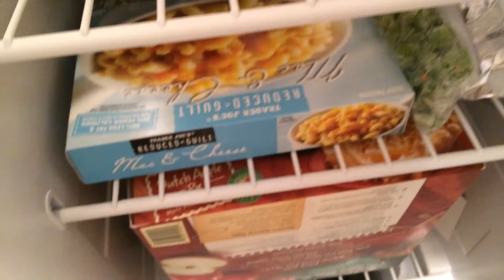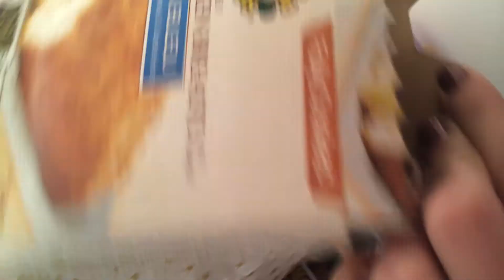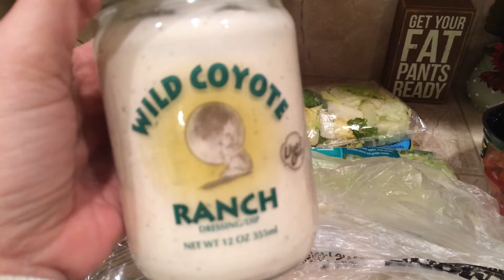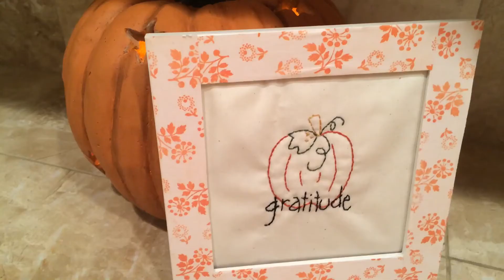WHITE STITCHING & GOLD PURSE - DITL - Vlog - November 19, 2014